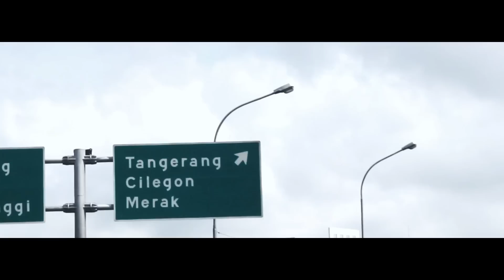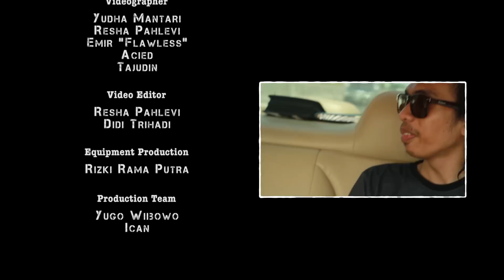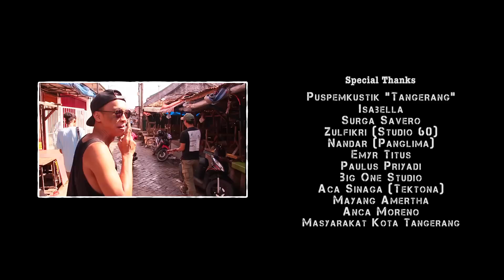REP Ngamen Tangerang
This is the second episode of REPngamen , this time we chose Tangerang for our next stop.

But this time the team do it little bit different from the previous episode,before Rebel Education Project (R.E.P) do their street performance in Tangerang, the production team bring the each band player to a different places without telling them before, to make the band player feel the atmosphere of Tangerang city.

REPngamen was set up in the middle of night market in front of the government center of Tangerang (PUSPEM) building.

Production by WESTWEW @2015

Soundtrack
- Burn The Shits (Sickness MP)
- Hands up (Luo Endo ft Dule)